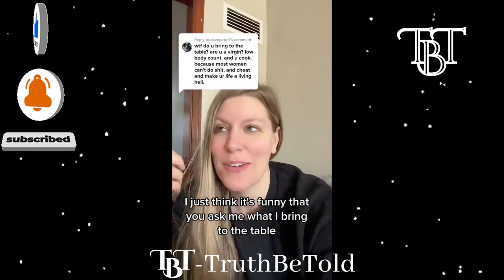TRUTH - HOW These "Modern TOXIC Feminists" & Their LIES Are RUINING The Younger Generation Of Women